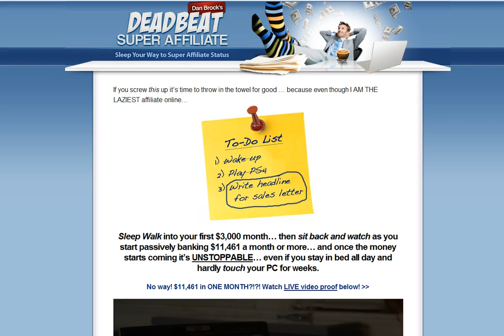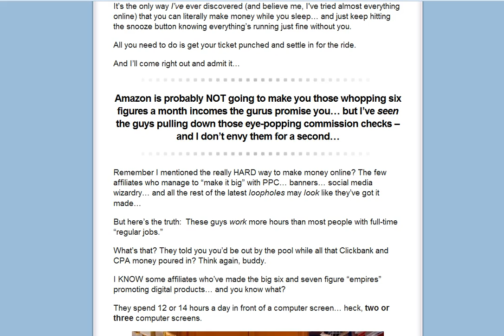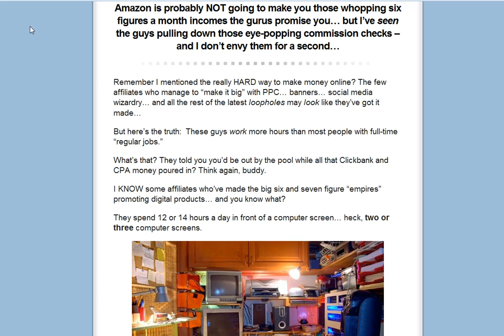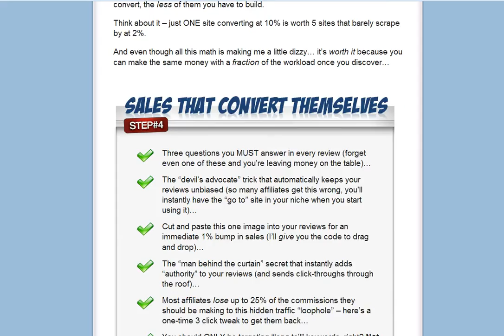Dead Beat Super Affiliate | Dan Brock's Dead Beat Super Affiliate Video Review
Check Out Deadbeat Super Affiliate program on the link below and profit this amazing product Amazon items.

For FREE Download of a Super Affiliate course

Dead beat Super Affiliate By Dan Brock

Figuring out how to profit from home online implies that you have to do your a lot of research and learning and have practical and achievable objectives.

Dead Beat Super Affiliate by Dan Brock is an incredible project is a excellent product showing how affiliates can sell physical products on Amazon and other sites.

You will discover a ton of items and claims about how to strike it fortunate or get rich fast. Numerous (not all) of these projects and cases are false or misdirecting. Dead Beat Super Affiliate is quite different from the rest.

To profit from home online you have to get clear on what it is you need and after that locate the right program or framework to work. From that point you have to be persistent and disciplined.

These are some of things you will learn

Pick the  RIGHT items out of the marketplace and Amazon won’t be able to stuff the commissions into your account fast enough.

A sneaky (but completely ethical) “shortcut” I use to get Amazon to do almost half of my review “writing” for me…

The “third party” strategy that ethically “steals” customers away to order through your affiliate link… even if they’ve already gone directly to Amazon.

How to dodge the little known search engine “blind spot” that can make your best keywords invisible to Google…

The one “red flag” of weakness competing sites are hiding in plain site… and how to use it to get into the top 3 spots on Google in one month or less…